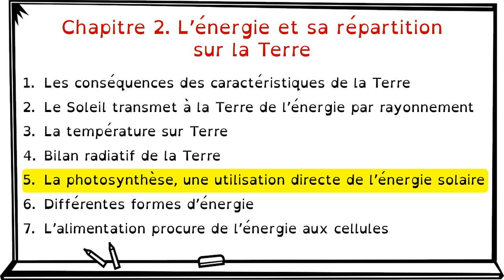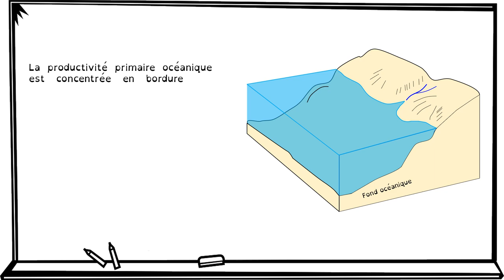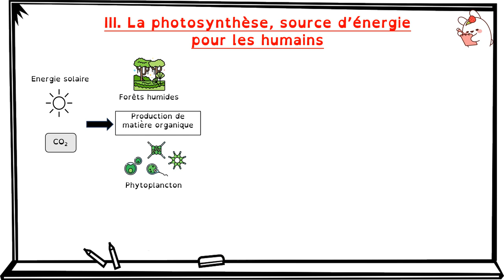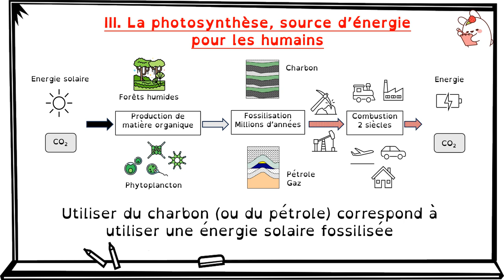2 5 PHOTOSYNTHESE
Suite du chapitre 2
5 La photosynthèse, une utilisation directe de l'énergie solaire.